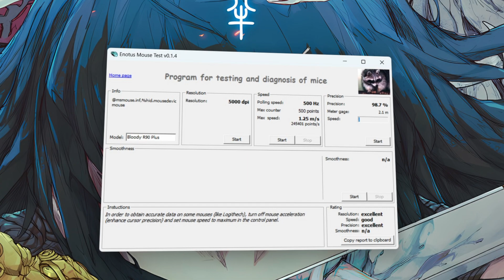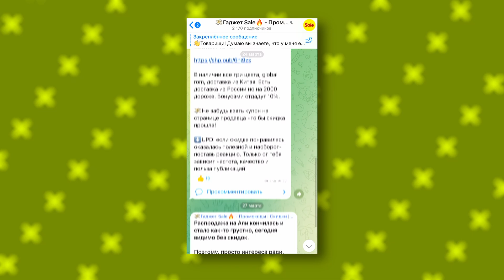Ты не поверишь, но эта мышь ТОП! Обзор Bloody R90 Plus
Это Bloody R90 Plus, беспроводная мышь, с топовым сенсором, с ресурсными клавишами и сказать честно я попользовался ей час и отложил, потому что она мне совершенно не понравилась, обзор на нее не планировался. Но потом почитал отзывы и людям нравится. Видимо со мной что-то не так,  в общем вот вам честное мнение о тяжелой беспроводной мышке за 4 тысячи рублей.
Понравился канал? Поддержи его развитие